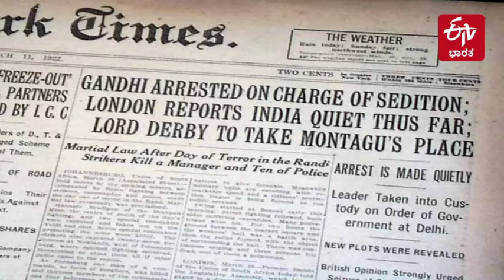Quit India movement walking down the memory lan | ಕ್ವಿಟ್ ಇಂಡಿಯಾ ಚಳುವಳಿಗೆ 79ನೇ ವರ್ಷ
ಭಾರತದಲ್ಲಿ ಬ್ರಿಟಿಷರ ಆಳ್ವಿಕೆಯನ್ನು ಕೊನೆಗೊಳಿಸಬೇಕೆಂದು ಒತ್ತಾಯಿಸಿ ಮಹಾತ್ಮ ಗಾಂಧಿಯವರು 1942ರ ಆಗಸ್ಟ್​ 8ರಂದು ಅಖಿಲ ಭಾರತ ಕಾಂಗ್ರೆಸ್ ಸಮಿತಿಯ ಬಾಂಬೆ ಅಧಿವೇಶನದಲ್ಲಿ 'ಆಗಸ್ಟ್ ಚಳುವಳಿ' ಎಂದು ಕರೆಯಲ್ಪಡುವ ಕ್ವಿಟ್ ಇಂಡಿಯಾ ಚಳುವಳಿಯನ್ನು ಆರಂಭಿಸಿದರು. ಗಾಂಧೀಜಿ ಅವರು 'ಮಾಡು ಇಲ್ಲವೇ ಮಡಿ' ಎಂದು ಕರೆ ನೀಡಿದ ಬೆನ್ನಲ್ಲೇ ಭಾರತೀಯ ರಾಷ್ಟ್ರೀಯ ಕಾಂಗ್ರೆಸ್‌ನ ಬಹುತೇಕ ನಾಯಕರನ್ನು ಈ ವೇಳೆ ಜೈಲಿಗಟ್ಟಲಾಯಿತು. ಐತಿಹಾಸಿಕ ಚಳುವಳಿ ನಡೆದು ಇಂದಿಗೆ 79 ವರ್ಷಗಳು ಸಂದಿದೆ. ಈ ಕುರಿತ ವಿಡಿಯೋ ಚಿತ್ರಣ ಇಲ್ಲಿದೆ.

ಬ್ರೇಕಿಂಗ್​ ನ್ಯೂಸ್​ಗಳು
ಹೊಸ ಹೊಸ ವಿಡಿಯೋಗಳು..
ಎಕ್ಸ್​​ಕ್ಲೂಸಿವ್​ ಸ್ಟೋರಿಗಳು..